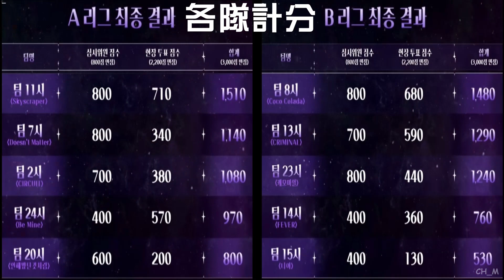【生唱合集】PEAK TIME-第三回合各隊VOCAL實力記錄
對喜歡唱歌的人來說,看歌手在錄音室錄唱的狀況會覺得很過癮,有人形容是吃了CD才能唱得跟音源一樣,在沒有任何修音的掩飾下,可以看出真實唱功.我把第三回合(沒有8點隊DKB因為花絮是以舞蹈為主,沒有錄唱片段)這幾隊的生唱剪輯合集,大家喜歡誰的唱功呢?~